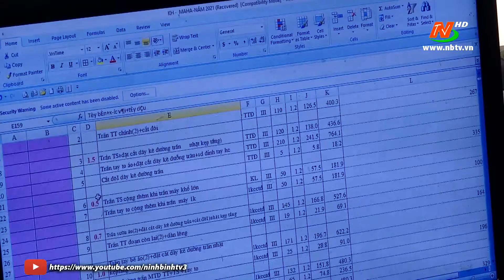Đề cao trách nhiệm sản xuất an toàn, bền vững